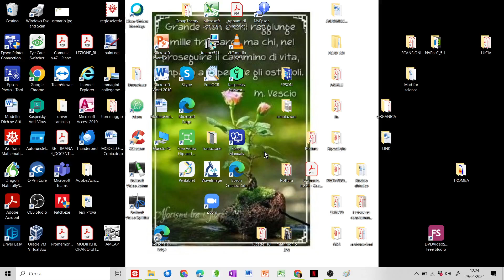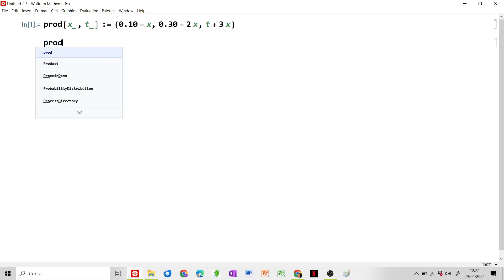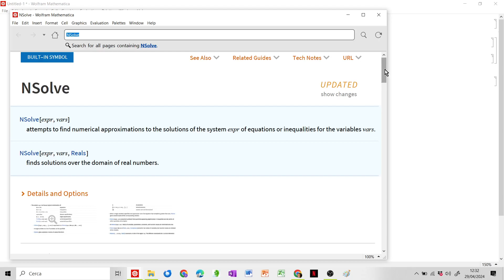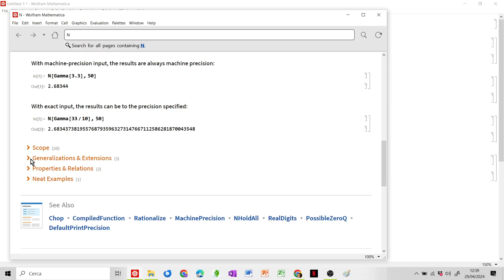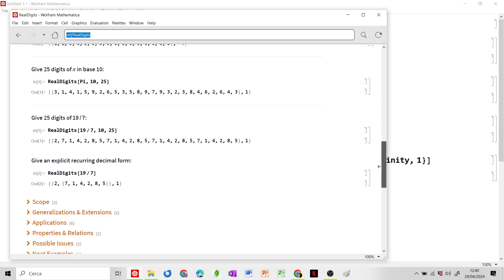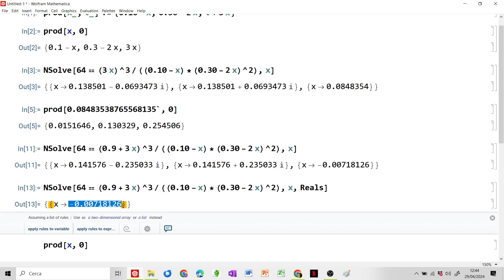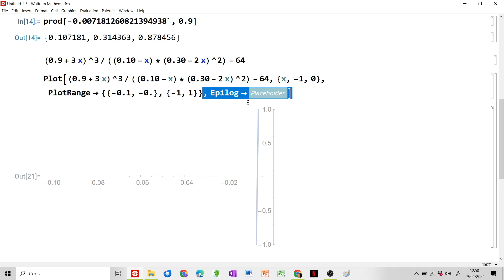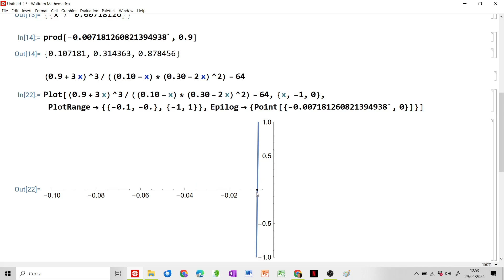Equazioni collegate all'equilibrio chimico